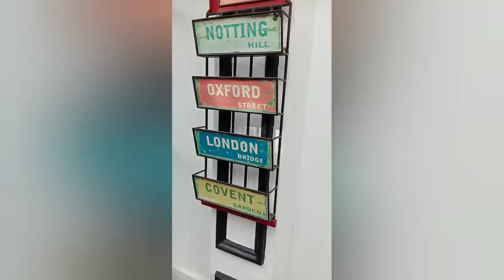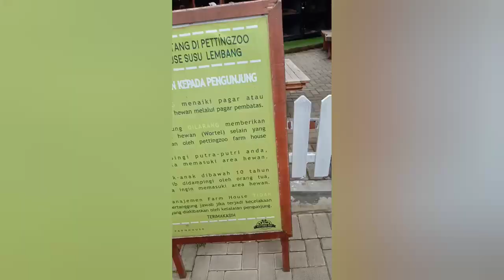Farmhouse Lembang, Bandung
cerita perjalanan di Farmhouse Lembang Bandung